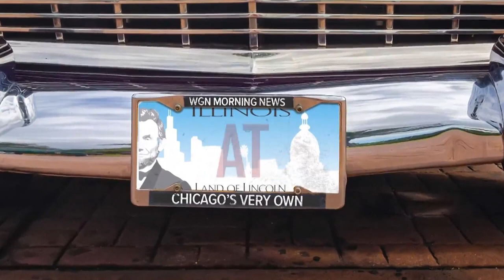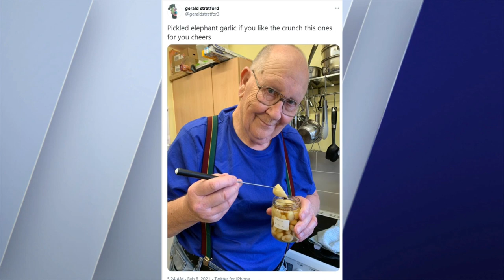9 @ 9: Custom kitchen appliances, Bridezillas and pickled elephant garlic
9. Sea Cucumber
8. Colorful igloo
7. The ultimate Bridezilla
6. Pickled elephant garlic
5. Custom kitchen appliances
4. Ukrainian man tells police he murdered someone so they would clear snow
3. Island in Bahamas for sale
2. Surface Snap for charger cords
1. Gene Kelly on roller skates